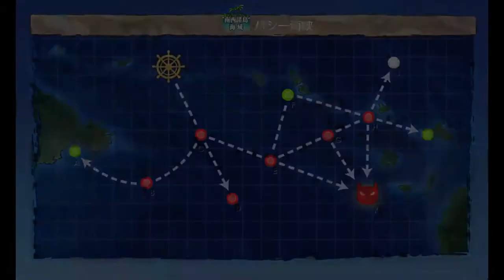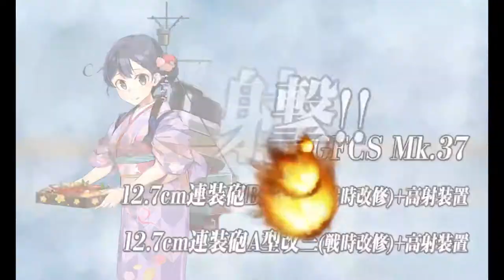Kantai Collection Guide: New Year 2022 Quest NY02 World 2-2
Second new year quest line, this one is also relatively straightforward at least  until you start needing to tackle the later maps in this with either lighter or more less conventional compositions.